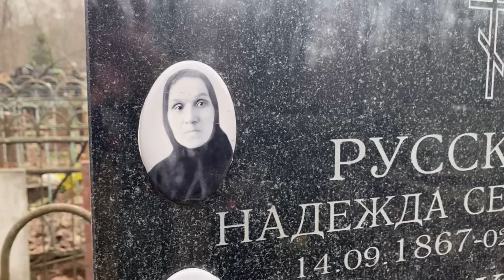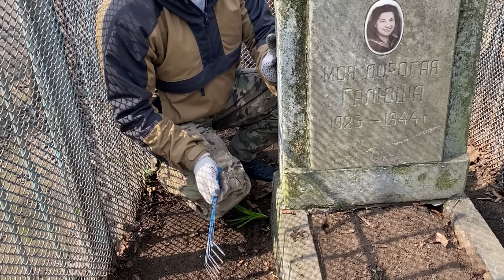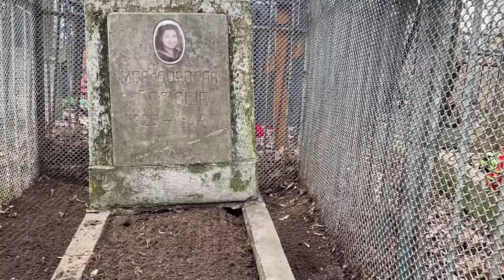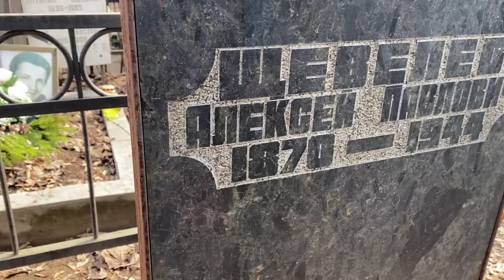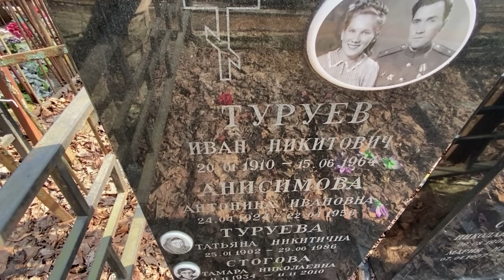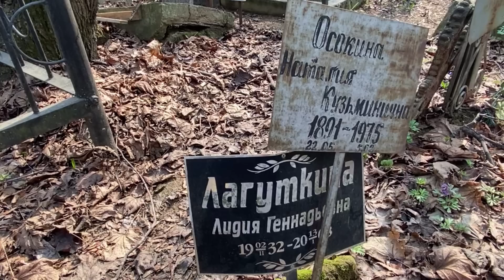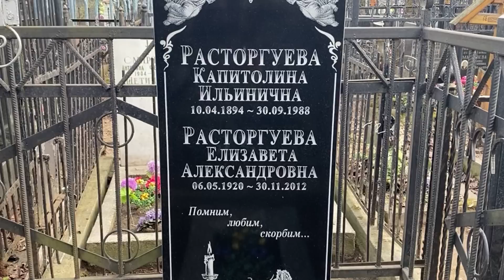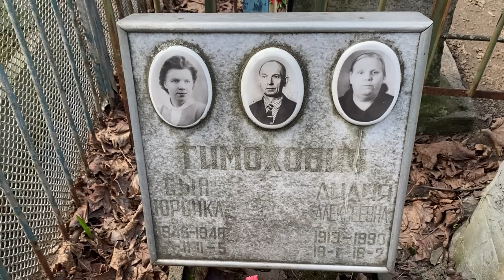Моя дорогая Галюша | Заброшенная могила | Ваганьковское ✞ Уборщик заброшенных могил ✞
Если вы желаете ПОДДЕРЖАТЬ канал: Деньги пойдут на развитие канала, на выпуски новых видео, на проезд, на оборудование для съёмки, в некоторых видео на съёмку и монтаж, на свечи, на мешки под мусор, на инструмент, на цветы, на длительные поездки с ночёвкой, на еду и прочие необходимые вещи.
Заранее СПАСИБО!

Цветники, корзинки, венки, цветочные композиции

☞ В этом видео мы посетили Ваганьковское, 4 сезон пошёл
20230411/20230419
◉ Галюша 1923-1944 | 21